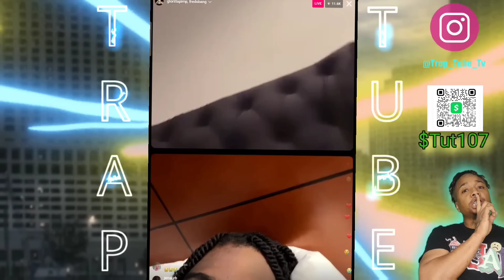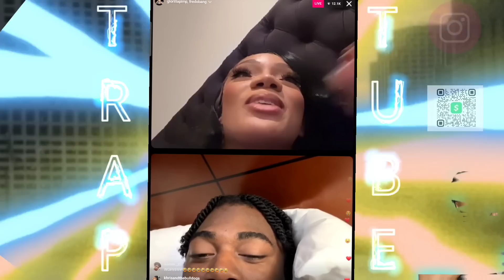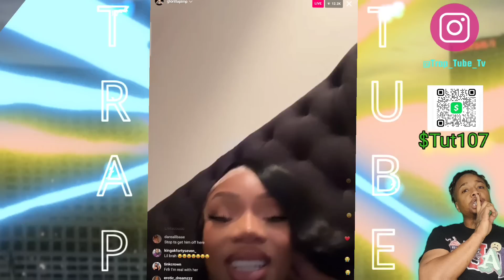CANCELED!!! GLORILLA GAVE FREDO BANG A CHANCE TO TAKE HER DOWN & HE RUINED IT BY DOING THIS